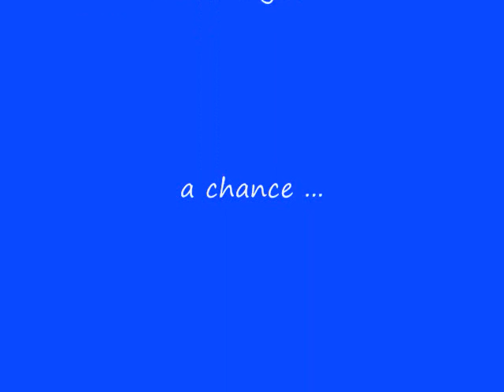cns 09'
cns ttc dallas cowboys